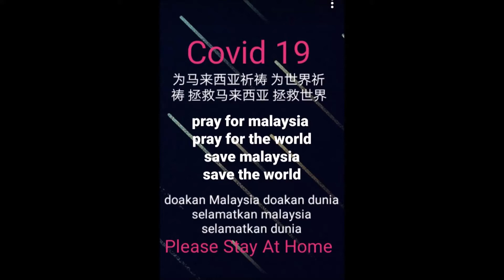Please stay at Home .Diam diam Duduk rumah .在家不要出门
Doa selamatkan Malaysia Doa selamatkan Dunia  pray for malaysia 为马来西亚祈祷